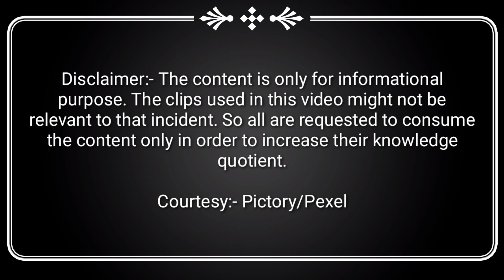The Battle of the Boyne | Decisive Conflict Between William III and James II | Historical Overview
battle38

In this video, we provide a detailed historical overview of the Battle of the Boyne, one of the key conflicts in the Williamite War in Ireland. This decisive engagement took place on July 1, 1690, near the Boyne River, between the forces of King William III of England and his Irish allies, and those of King James II of England, Scotland, and Ireland, and his French allies. Our video covers the background and context of the battle, the events that unfolded during the conflict, and its impact on the subsequent course of Irish and British history. Whether you're a history buff or simply interested in learning more about this pivotal moment in European history, this video is a must-watch.

Battle of the Boyne
Williamite War in Ireland
King William III
King James II
Boyne River
Irish history
British history
European history
Glorious Revolution
Louis XIV of France
Dutch troops
Huguenot troops
Historical conflicts
17th century battles
Irish wars of independence